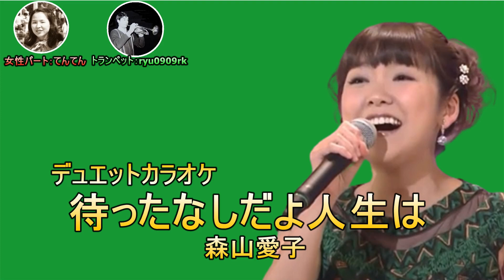ボケないデュエット第二弾！待ったなしだよ人生は/森山愛子 女性パート トランペット：ryu&女性パート：tenten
ryuさんのトランペット入りカラオケで、女性パートを歌っています。
デュエットよろしくおねがいします。
ボケないデュエットです。（笑）

🎙てんてんとデュエット🎙同好会
会則～
１．てんてんの女性パート入りカラオケで、歌うと(自動的に会員になります）(笑)

🎙禁止事項
★key変更禁止
★動画内容変更禁止(自作される場合は、これには、あてはまりません）
★他人のデュエットに多重禁止
⭐他のメンバーに迷惑になる行為は、されないようにお願いします。
☆禁止事項はご自宅で、楽しまれるのは、OKです。YouTubeへのアップは、お控え下さいますよう、お願いいたします_(._.)_

会長：私（てんてん）
幹事さん：Oonukiさんにお願いしました(感謝）
宣伝部長さん：Oonukiさんのご推薦によりryu0909rkさんが引き受けて下さいました(感謝）

♥弱音はいたら 勝ち目はないさ
♥ここは一番 ふんばりどころ
♥やると決めたら どこまでも
♥曲げてなるかよ この道を
♥待ったなしだよ 人生は
♥そうだその気で やってみろ

♠二度や三度の つまづきなどに
♠負けて泣いたら 世間が笑う
♠何をくよくよ してなさる
♠よそ見している 時じゃない
♠いいさ苦労も おつなもの

♥向かい風でも 後ろは向くな
♠いつかお前の 時代が来るぞ
♥ぐっと唇 かみしめて
♠なげた笑顔が 華になる
♠♥くぐる浮世の 九十九折り